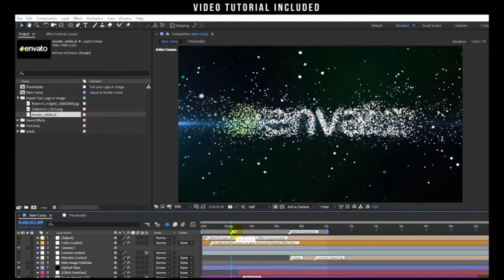Particle Effect and Glitch - After Effects Templates | Free Download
100% FREE DOWNLOAD AND USE IT

Particle Effect and Glitch - After effects | Video Tutorial (FREE Download)